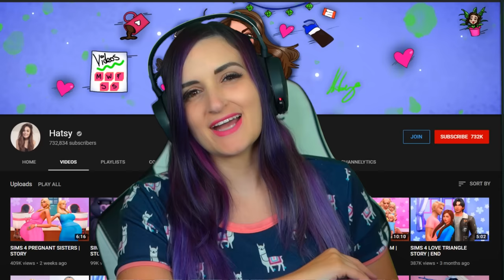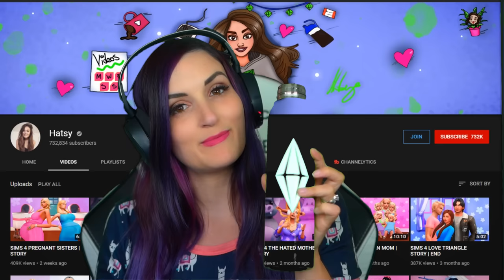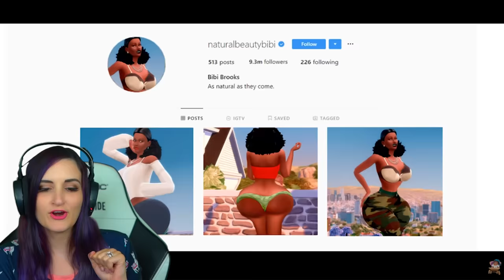Reacting to the WEIRDEST Sims Stories 2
Reacting to the weirdest Sims 4 stories & videos from around the Internet again!